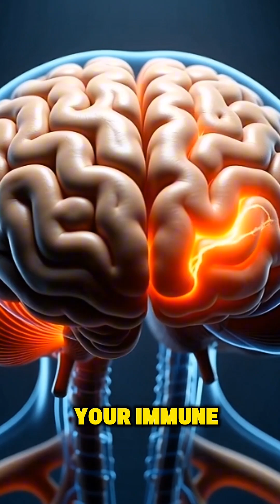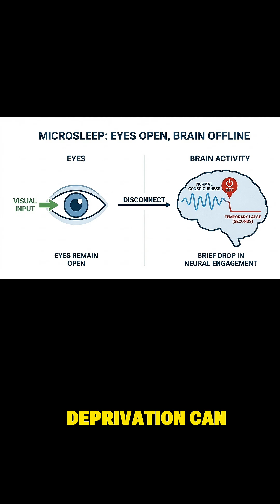What Happens If You Don’t Sleep for 72 Hour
What really happens if you don’t sleep for 72 hours?
Sleep deprivation doesn’t just make you tired — it disrupts memory, decision-making, emotions, and even your sense of reality.

In this short documentary-style video, we break down the real science behind sleep loss, microsleeps, hallucinations, brain fatigue, and why the human body cannot function without rest.

If you’re interested in science, human anatomy, brain facts, and how the body really works, this video explains it clearly and realistically.

sleep deprivation
no sleep for 72 hours
what happens without sleep
effects of sleep deprivation
brain without sleep
sleep science explained
human brain fatigue
microsleep explained
sleep loss hallucinations
why sleep is important
neuroscience sleep
human anatomy facts
brain health science
sleep deprivation symptoms
how lack of sleep affects brain
science shorts
educational shorts
documentary science
health science explained